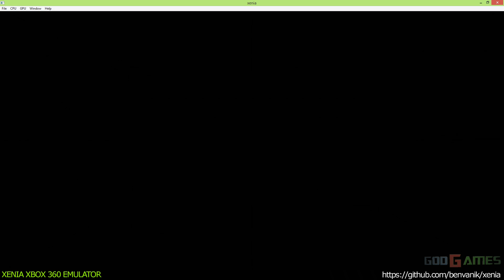Xenia Xbox 360 Emulator - Hot Wheels World's Best Driver Ingame!